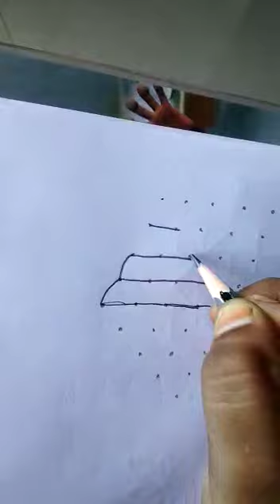Sangu kolam with dots// Saturday puratasi viratham special // rangoli kolam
Rangoli kolam in paper with pencil